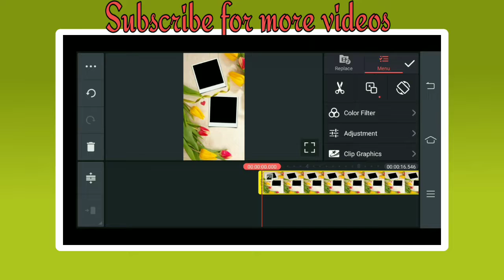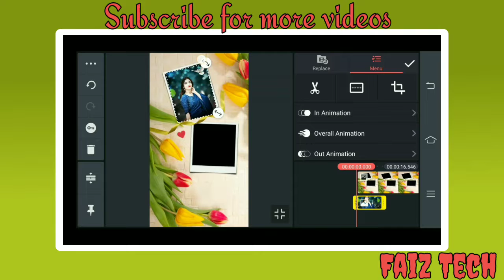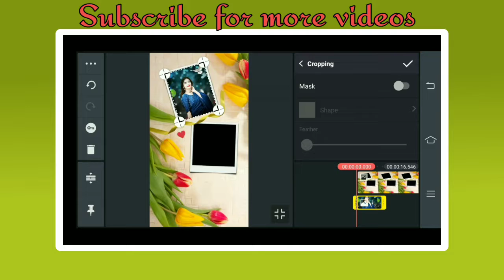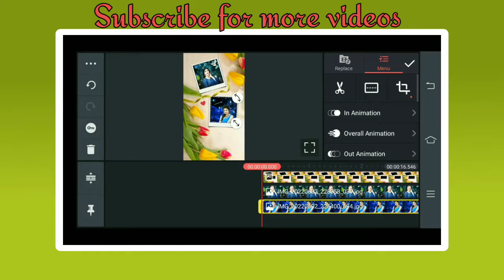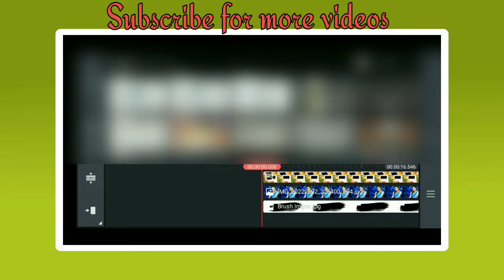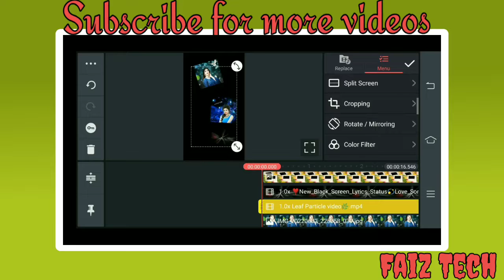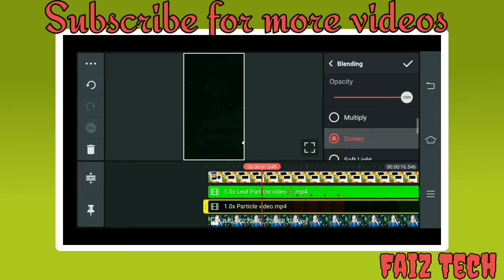KINEMASTER : trending photo lyrics status video editing tutorial hindi 2022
Hello Friends,

KINEMASTER : trending photo lyrics status video editing tutorial in hindi 2022

black screen trending status kaise banaye leaf status editing leaf status video editing